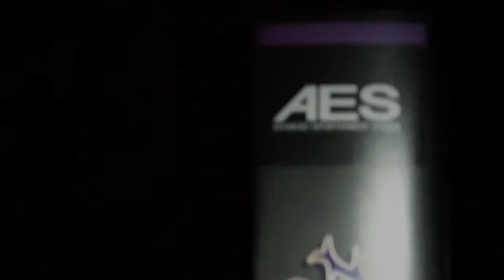Neo Geo AES Knight's Chance cart trailer